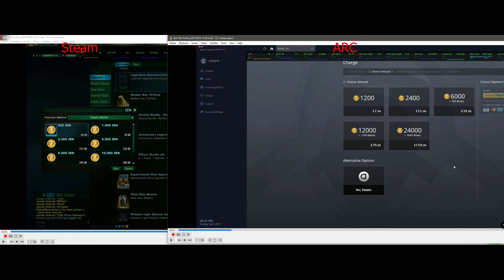Star Trek online buying ZEN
The purpose of this video is to show the difference between logging into star trek via STEAM browser or ARC browser and buying zen, Do the math's for your self.